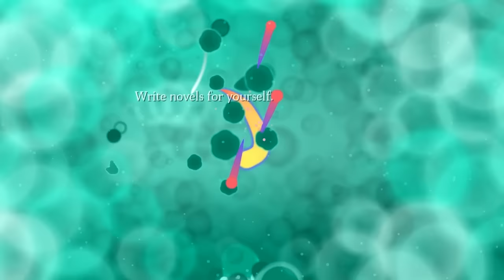Hummingbird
An infinite musical exploration game.